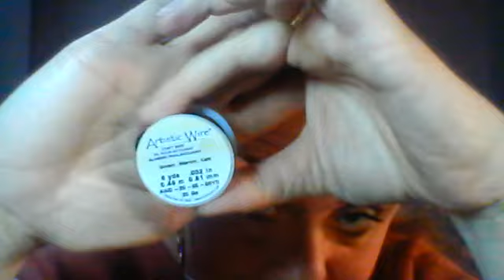Tutorial collana Bali con invettiva contro la privacy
Tutorial anche per principianti di collana realizzata con twisted cord, giada e perle di rame. Semplicissima.